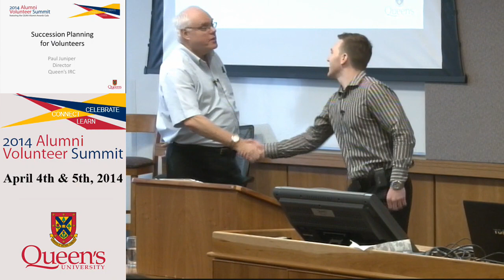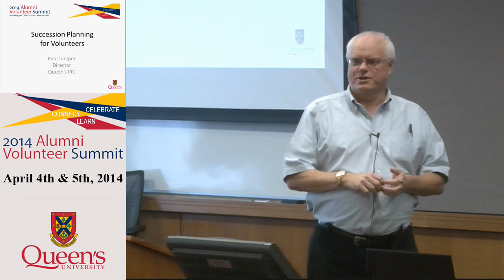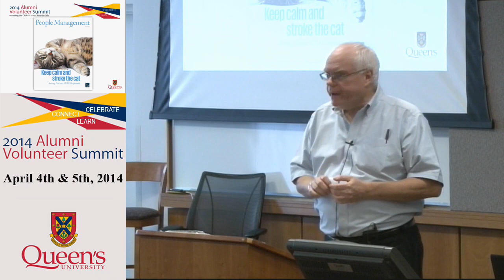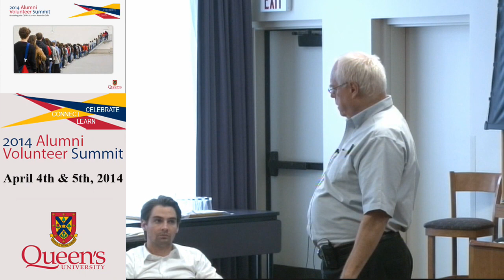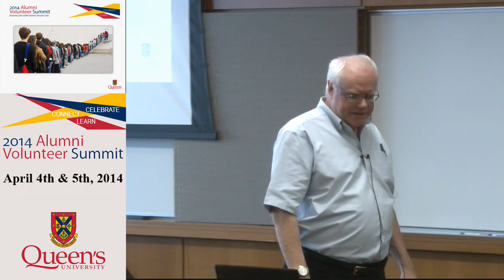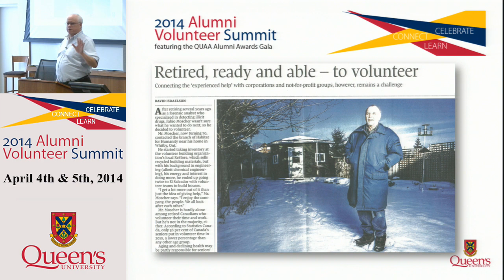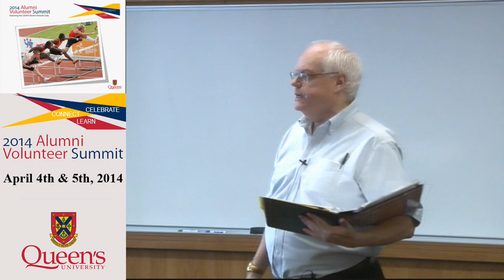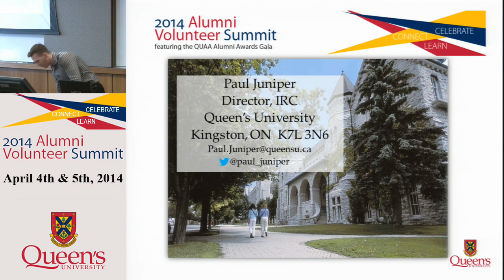AVS 2014 - Succession Planning for Volunteers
Featured session from Alumni Volunteer Summit 2014, presented by Mr. Paul Juniper, Director, Queen's Industrial Relations Centre.